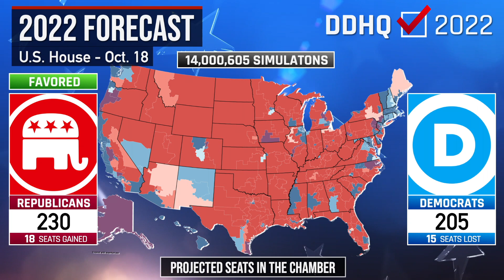Are Republicans Coming Back?! I 2022 DDHQ Forecast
Welcome to this week’s Decision Desk HQ 2022 Election Forecasting Model where we use our proprietary model to forecast the outcome this November of each seat in the House and Senate and which party is going to win the majority in both.
Timestamps:
0:00 - Intro
0:40 - Senate
2:26 - House
Dr. Liberty Vittert is a Professor of the Practice of Data Science at the Olin Business School at the Washington University in St. Louis. She is also the feature editor of the Harvard Data Science Review and co-host of the Harvard Data Science Review podcast. Dr. Vittert is also the co-host of the MIT Data Science podcast. She is an on-air statistician for "On Balance" on NewsNation. Follow her on Twitter @libertyvittert